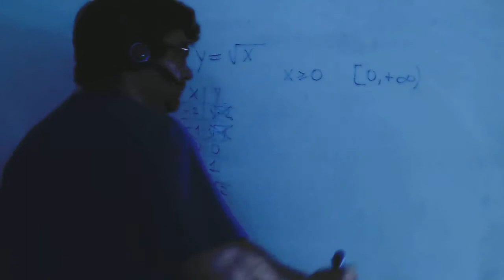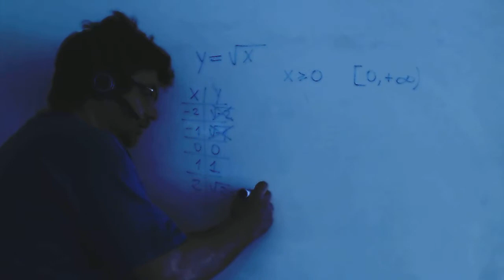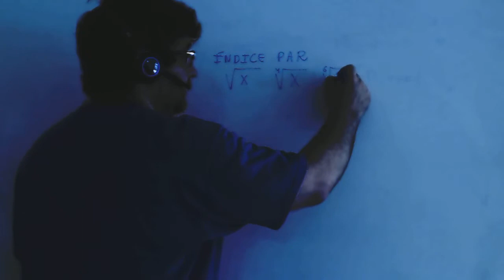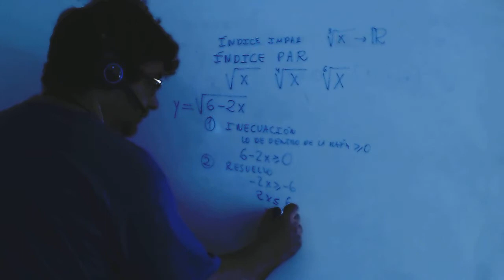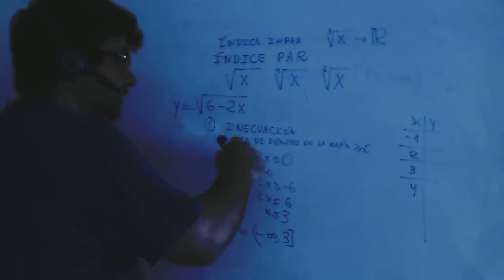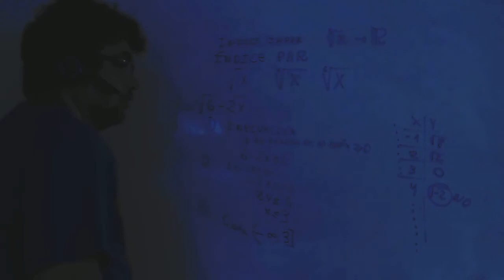Dominio de una funcion con raiz Matematicas 4º ESO Academia Usero Estepona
Dominio de una funcion con raiz
Matematicas 4º ESOAcademia Usero en Estepona, el centro de formación con más vídeos en Internet del Mundo presenta: Dominio de una funcion con raiz Matematicas 4º ESO